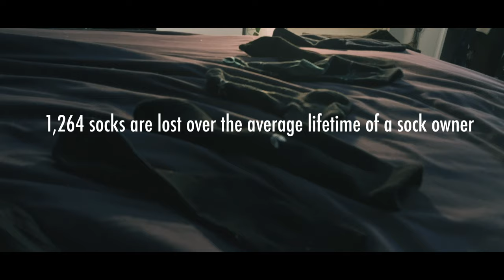A man is not alone when he realizes that his socks are disappearing | “Missing Socks” Documentary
A Netflix documentary trailer for “Missing Socks” a story of loss, of socks…